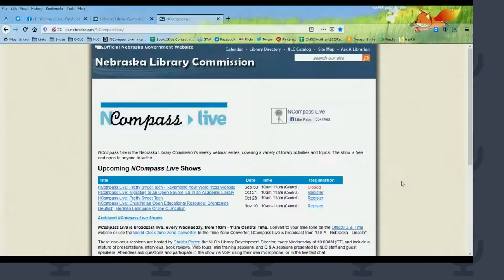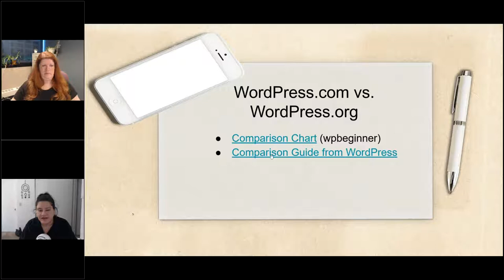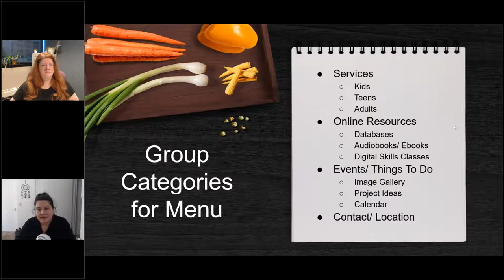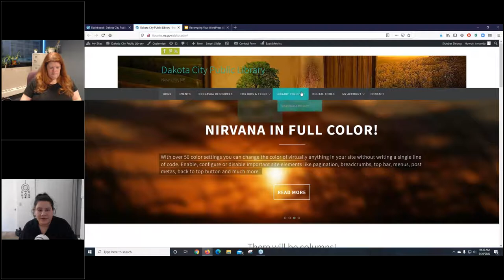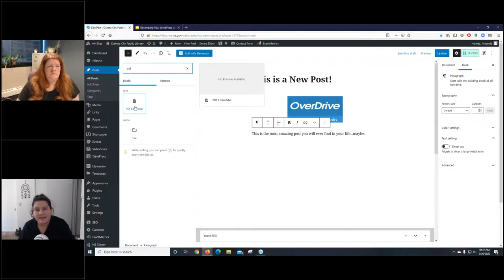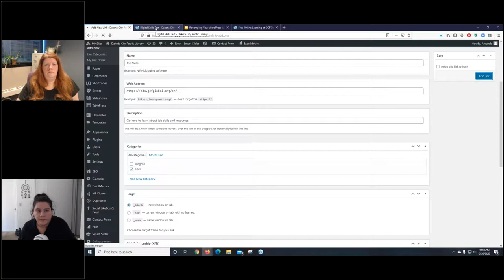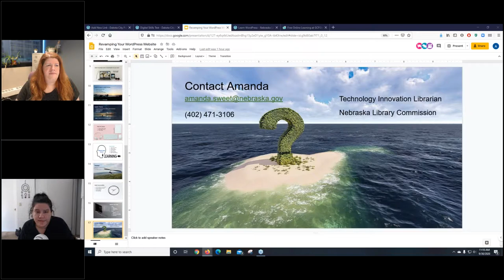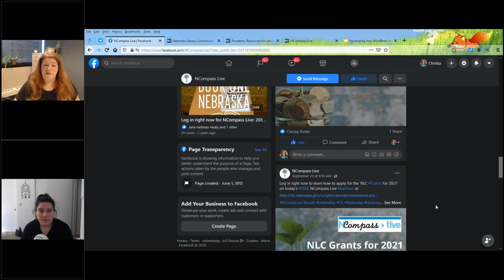NCompass Live: Pretty Sweet Tech - Revamping Your WordPress Website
There have been quite a few changes to WordPress, especially in the past year. Since the start of the pandemic, there has also been a growing need for online resources and activities. Now that people have had a taste for these online resources, the need for quality online material is growing. Your library can help!

This webinar will act as a guide to help you refresh your library's WordPress website. Here's what we will cover:

    What is WordPress and what changed?
    What should I put on my website?
    How can I learn new WordPress skills?
    Turning a planning page into a website.

You will walk away with a step-by-step quick-start guide for getting your website up and running. Remember, it doesn't have to be perfect as you're just getting started. You can add more as you learn more.